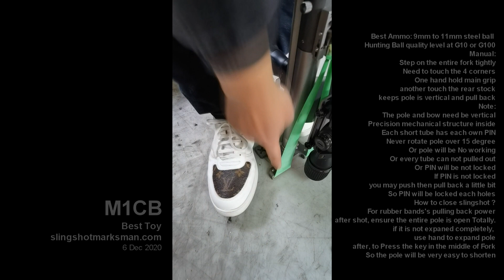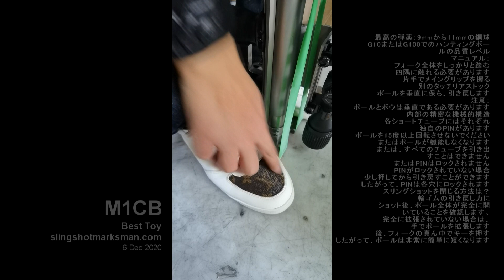M1CB 2020 Mini Hunting Slingshot Rifle 72CM Pulling Super Accurate One Key Unlock CNC Tech Catapult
Features:
Best Ammo: 9mm to 11mm steel ball
Hunting Ball quality level at G10 or G100
Manual:
Step on the entire fork tightly
Need to touch the 4 corners
One hand hold main grip
another touch the rear stock
keeps pole is vertical and pull back
Note:
The pole and bow need be vertical
Precision mechanical structure inside
Each short tube has each own PIN
Never rotate pole over 15 degree
Or pole will be No working
Or every tube can not pulled out
Or PIN will be not locked
If PIN is not locked
you may push then pull back a little bit
So PIN will be locked each holes
How to close slingshot ?
For rubber bands's pulling back power
after shot, ensure the entire pole is open Totally.
if it is not expaned completely, use hand to expand pole
after, to Press the key in the middle of Fork
So the pole will be very easy to shorten

Max support flat bands thickness is 1MM
Max supports Flat Band width is 50MM

The web price has been included shipping fee

Package Includes:
    1 * M1CB 2020 Mini Slingshot ~ Easy Carry
  10 * Flat Rubber Bands

Delivery to UK,USA,KOR,AUS,JPN,GER,INA,IND,VIE,UAE,PHI,MEX,ITA,FRA,CAN Almost Worldwide
The shipping way is by Global FEDEX Express delivery service from China ( 7 to 14 business days)
Relaxing to track package in real time at courier's website in transit.
Not Economy Int'l Shipping.

Notice:
(1) Precision mechanical structure inside, many many small parts inside, Please don't try to open the pole and trigger system.
Or you will be very very hard to put it back rightly except your are Mechanical Engineers
(2) if above happened, you may send pole back to our factory and we will refix it for 100% free.
     But you need to pay the expensive Fedex shipping charge by twice
(3) This is real Precision mechanical structure, please follow the above opercation manual exactly
(4) we only made 300 units for net costing is too high.
(5) Welcome to buy from our web or ebay store if you like it !

We are professional slingshot manufacturer,
if you have any question about products and installation,

Welcome to shop !
All orders ship fast from china directly to the worldwide.